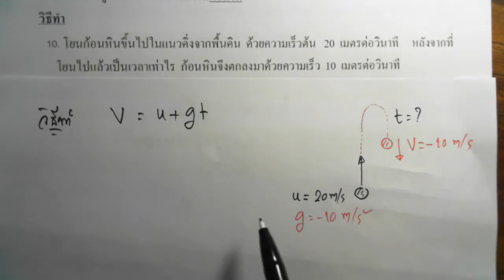โจทย์แนวดิ่งข้อ 10